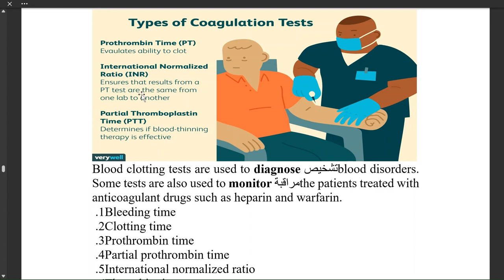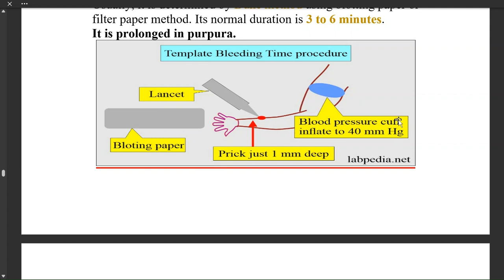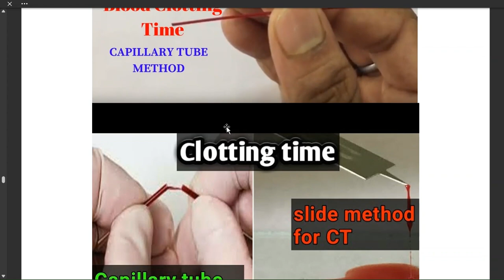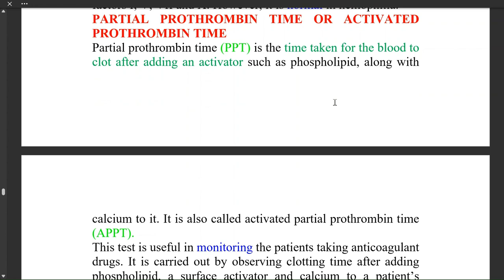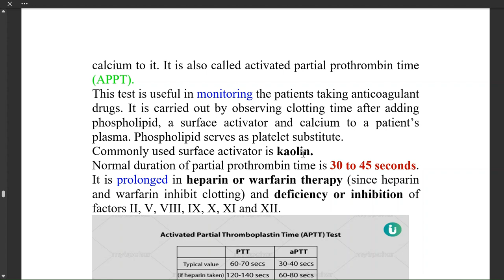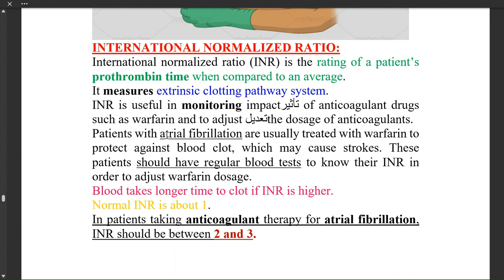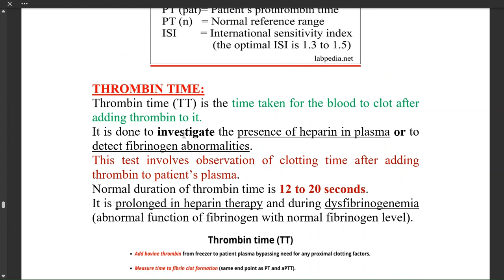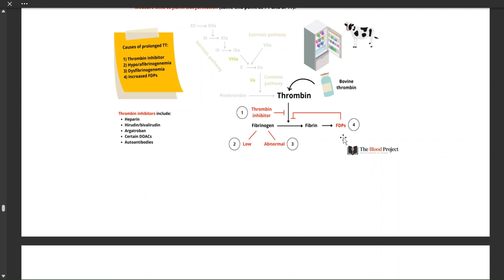Unit 2 -lecture 13 -part 4 -Blood and body fluids